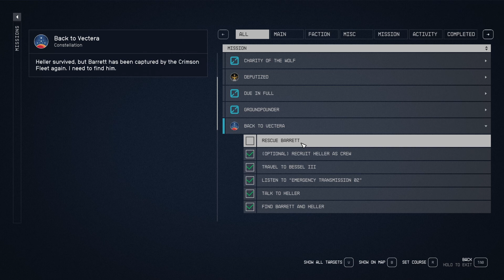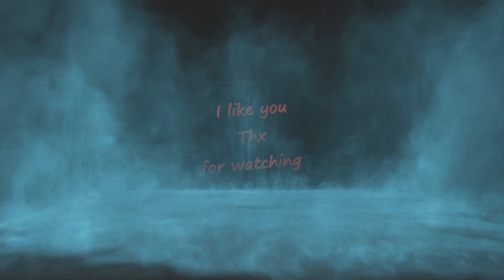Starfield with Fadelicius Episode : 35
0:00 start
0:25 build
8:00 fly
22:45 exit ship